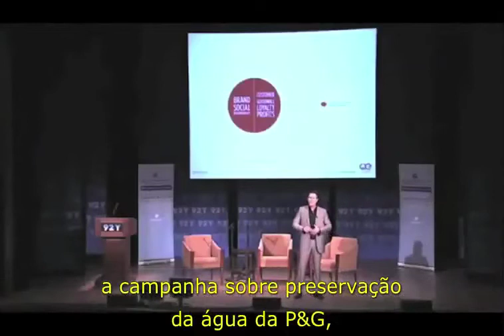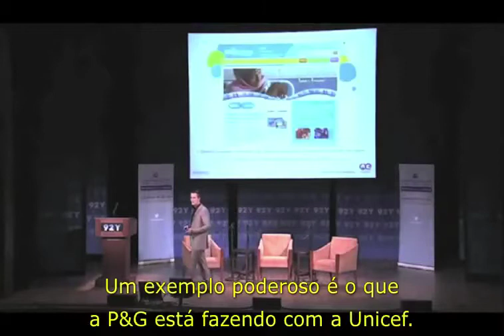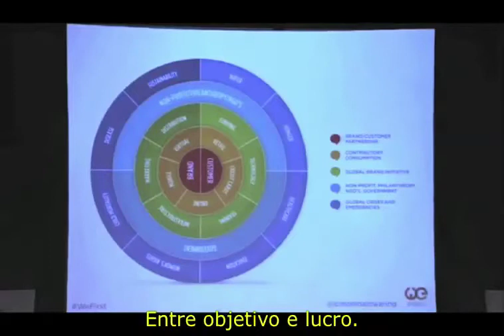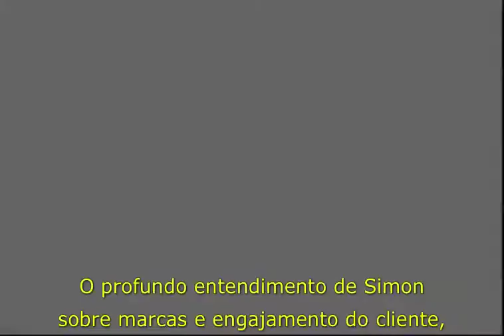Simon Mainwaring - Palestrante do Social Good Brasil